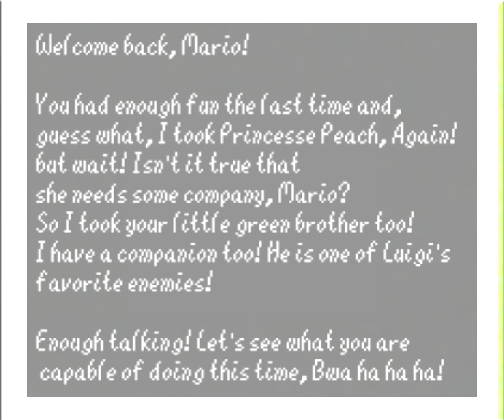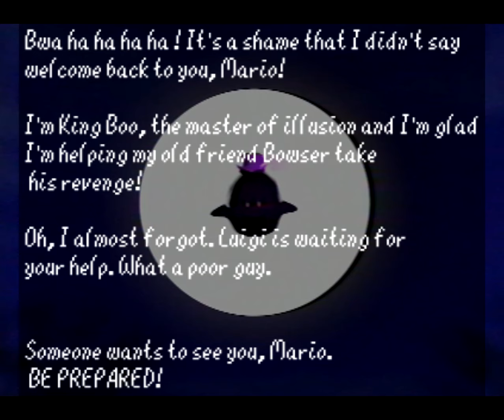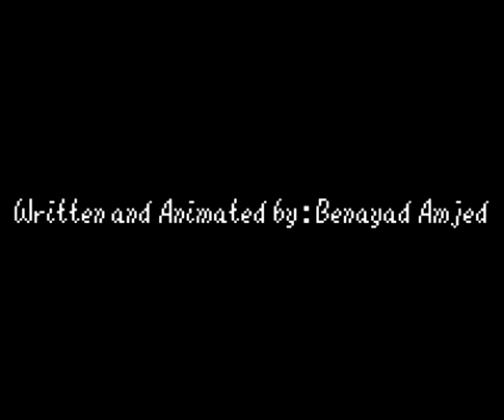SUPER MARIO 64 2 TRAILER (found footage)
credits:

-Written and Animated by : @benayadamjed218

-Gameplay recorded by : @MahdiRayenChannel

-Rom made by : @Marionova